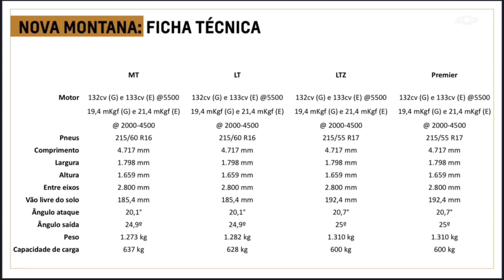Nova Montana Premier - A verdade com teste drive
Salve Turma, tudo blz? Até q enfim saiu!!

Vídeozão top, esqueci de falar a média, mas se vc nos segue nas outras redes, já sabe. Ficou-me casa dos 12 km/l na gasolina. Achei bom, até pq andamos em todo tipo de terreno.